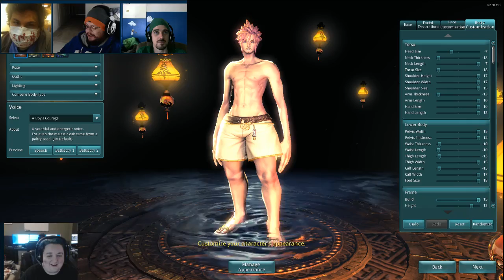Let's Talk Blade and Soul! *Podcast Hype!*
Blade and Soul, and first guest panel: Saijibot!!!